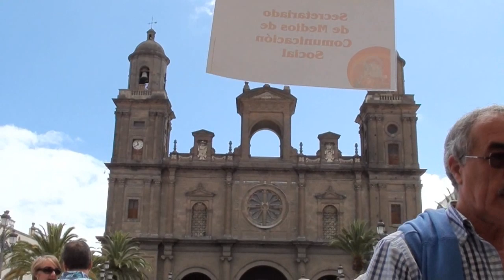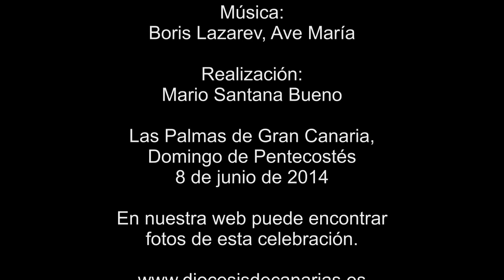Pentecostés - Día de la Diócesis - versión 1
El domingo de Pentecostés, 8 de junio de 2014, con motivo de la visita de Ntra. Sra. del Pino a Las Palmas de Gran Canaria, celebramos en nuestra diócesis el Día de la Diócesis.
A las 17.00 h tuvo lugar en la Plaza de Santa Ana la celebración de la eucaristía que convocó a numerosos fieles y sacerdotes, así como todas las autoridades civiles y militares de nuestra región.
También puede ver en nuestra web fotos de la celebración.